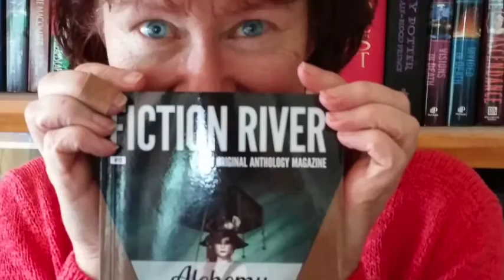The Writers of Fiction River Final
A fun movie-like teaser for the Fiction River anthology series. You can find more information about Fiction River

This shows a bunch of the writers who have their wonderful stories inside Fiction River volumes.